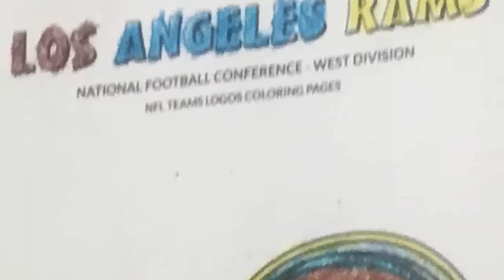Logos MJ Created For The LA Rams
This is the new LA MJ-Edwards